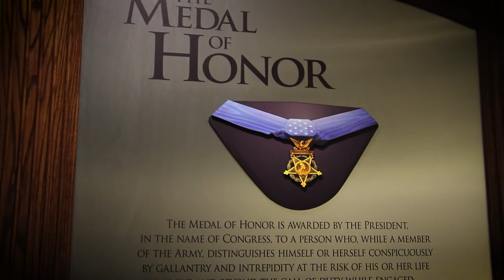1st Theater Sustainment Command Memorial Day video 2021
1st Theater Sustainment Command Memorial Day video 2021
JOINT BASE LANGLEY-EUSTIS, VA, UNITED STATES
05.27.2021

Memorial Day is a day to honor the service members who gave their lives in defense of our nation, its values, our freedoms, and our liberties. Service members like Sgt. William W. Seay and SP4 Larry G. Dahl earned the medal of honor while assigned to the 1st Logistical Command, which is now the 1st Theater Sustainment Command, and served in Vietnam. For their heroic actions they were awarded the Medal of Honor. For all those who sacrificed their lives, we remember and say thank you. (U.S. Army video by Staff Sgt. Nahjier Williams, 1st TSC PAO)

Film Credits: Video by Staff Sgt. Nahjier Williams
1st Theater Sustainment Command

Honor
Holiday
1st TSC
1st Theater Sustainment Command
Memorial day